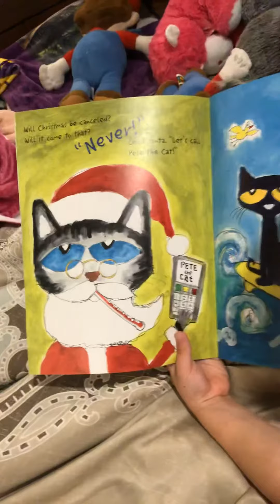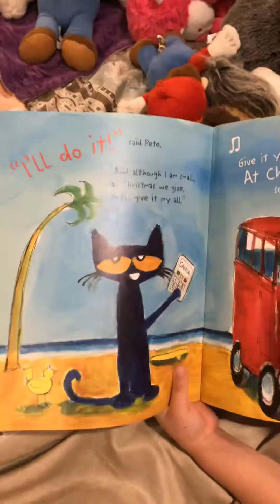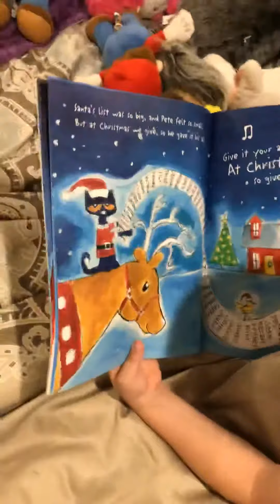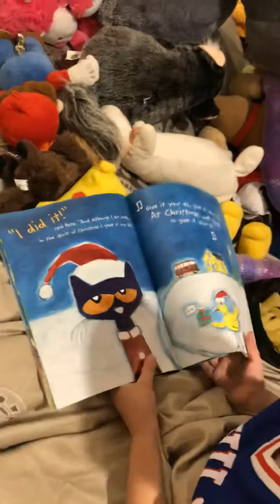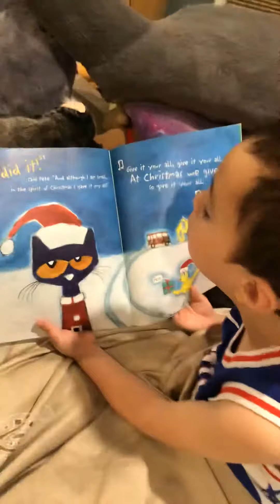Pete the Cat Read Aloud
DJ reads another book to other kids. It’s a Christmas book in May.